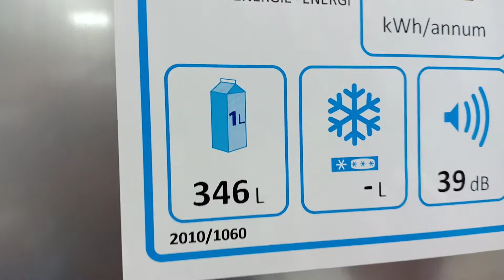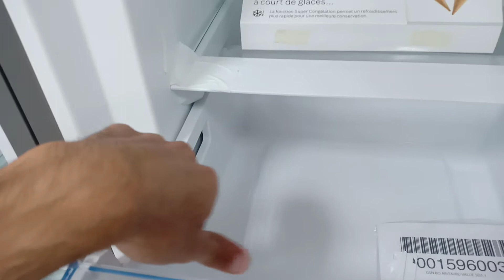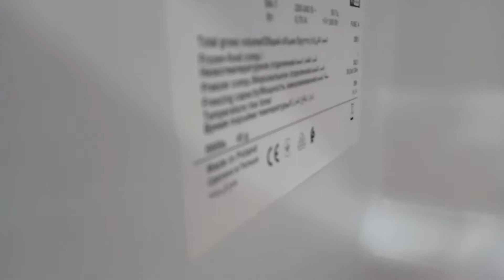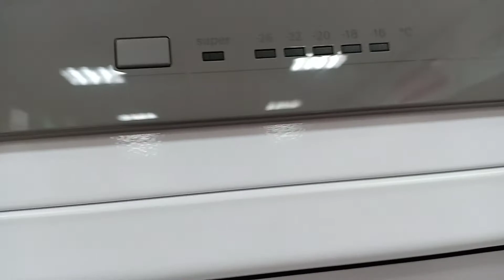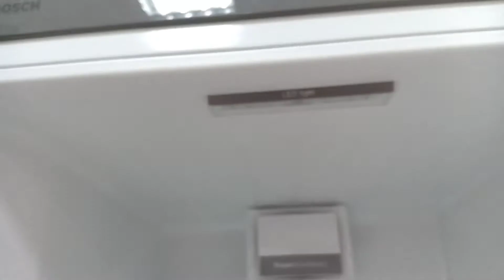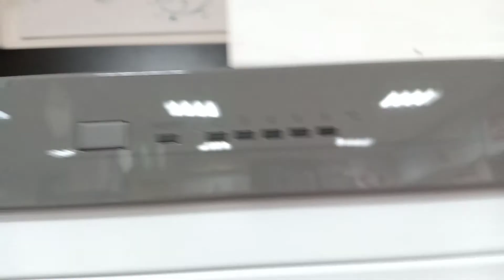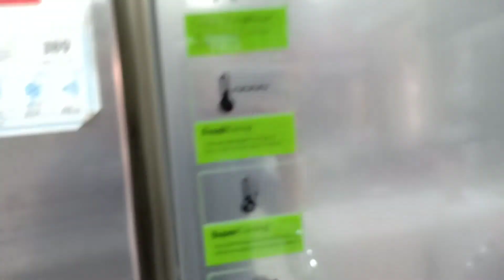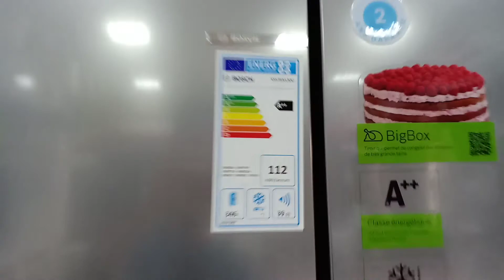ثلاجة بوش + كونجيلاتور بوش TWIN Congèlateur +Réfrigérateur KSV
ثلاجة بوش + كونجيلاتور بوش TWIN
TWIN Bosch réfrigérateur + Congèlateur
GSN36VL30U + KSV36VL30U شرح طريقة الإستعمال لأول مرة
Congèlateur armoire